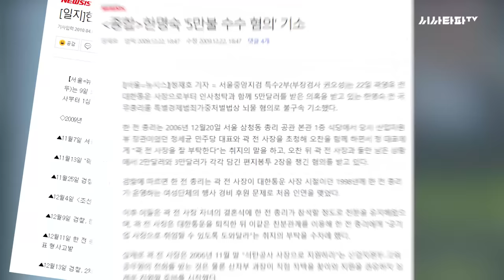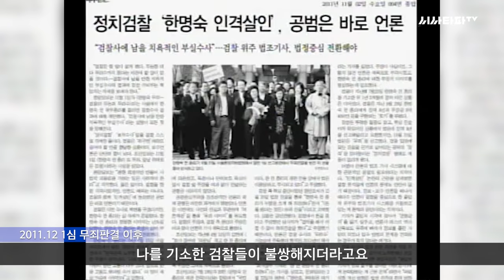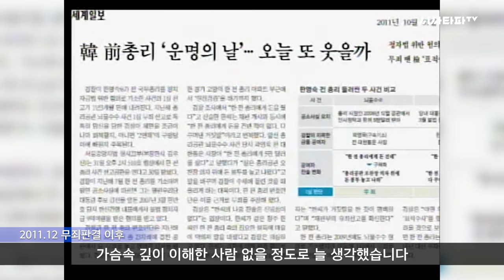"검찰개혁의 기수가 되었던"- 한명숙 前총리